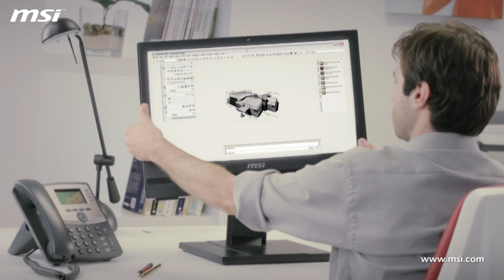MSI Wind Top AP2011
Mit dem Wind Top AP2011 liefert MSI einen All-in-One Touch-PC, der speziell auf die Verwendung im Business-Bereich hin entwickelt wurde. Das unaufdringliche Design integriert sich ideal in Büro- oder anderen Geschäftsumgebungen wie Arzt-praxen, Verlage, Kanzleien oder Ladengeschäften. Das Multi-Touch-Panel ermöglicht die intuitive Steuerung über den Bildschirm. Bei der Verwendung als Kassensystem oder Terminal kann damit auf Tastatur und Maus verzichtet werden, um zusätzlich Platz zu schaffen.

Durch den optionalen Standfuß lässt sich der AP2011 besonders bequem in der Höhe verstellen, neigen und ins Hochformat drehen. Wird der Monitor in Hochformat gedreht, richtet die Auto-Pivot-Funktion über den eingebauten G-Sensor das Monitorbild unter Windows® automatisch passend aus.